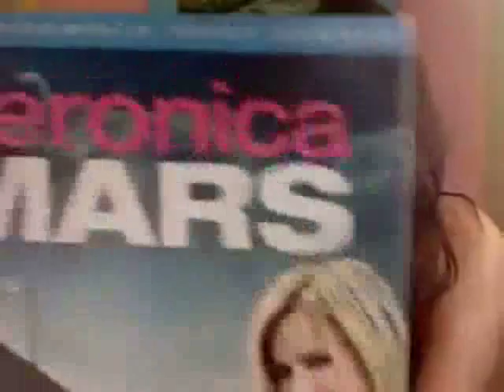KissMeCait cheers up heyitsRachel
I've been having a horrible few weeks and Cait made it about 50% better :D